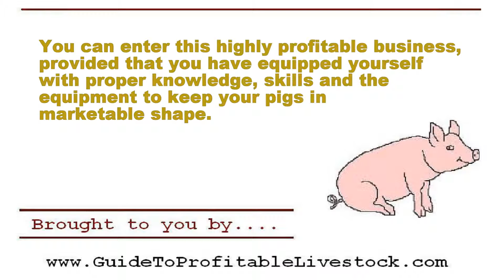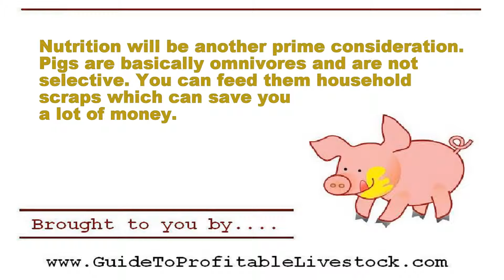Raising Your Own Pigs For Meat Production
to get more information on raising your own pigs or Meat Production